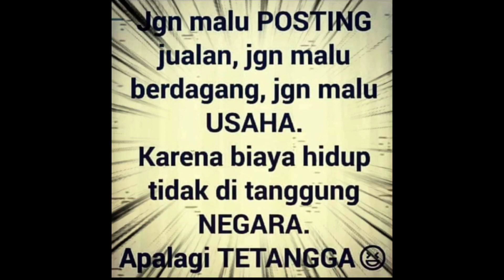Truk Bekas Head Trailer Dijual, Hino lohan 500,FM 285 TH, Th. 2017,tronton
Truk Bekas Head Trailer Dijual, Hino lohan 500,FM 285 TH, Th. 2017,tronton , 6x4, Double Gardan

Ready stok 6 unit

cash/kredit

lokasi di Klapa nunggal ,cileungsi, Bogor

hubungi:
FREDY 88
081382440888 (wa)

Truk bekas murah
Truk bekas terbaru
Truk bekas dijual
Truk Bekas dijual cepat
Truk Bekas murah harga damai
Truk Bekas tronton
Truk Bekas Hino
Truk bekas Hino 500
Truk Hino
Truk Hino 500
Truk Hino lohan
Truk bekas berkualitas
Truk Bekas aneka jenis
Truk bekas dijual siap pakai
harga truk bekas
harga truk bekas terbaru
harga Truk tronton
harga head trailer
harga head trailer hino
Truk trailer Hino lohan 500
Truk Tronton dijual
Truk Tronton Hino
jual beli Truk bekas berkualitas
jual beli Truk Bekas bergaransi
jual beli Truk Bekas murah
cari Truk Bekas murah
cari Truk bekas siap pakai
cari Truk tronton
cari Truk Hino 500
cari Truk Hino lohan
Hino lohan
Hino lohan 500
Hino 500
Hino 500 series
Tracktors head
Head Tracktors
Truk Trailer dijual
Truk Bekas Mustika 88
Jual Truk Bekas
Jual Truk Bekas berkualitas
Jual beli Truk Bekas Mustika 88
Beli Truk Bekas cash/kredit
Kredit Truk Bekas
Jual Truk bekas hino
Jual Truk Bekas Hino 500
Jual Truk Hino 500 FM 285 TH
Truk Hino FM 285 TH
Dijual Truk Bekas berkualitas
Harga Truck Bekas
Harga Truck Tronton
Harga Truck Bekas Hino 500
Hino Lohan 500 FM 285 TH
Jual Truk Bekas Hino Lohan Euro 2
Review Truk Bekas
Review Truk tronton
Truk Bekas bogor
Truk Bekas jawa barat
Truk Bekas siap pakai
Pusat Jual Beli Truk bekas
Seputar Truk Indonesia
Seputar Truk Bekas murah
video Truk Bekas murah
Truk Bekas Cargo
Truk Logistik
logistik
logistik Indonesia
Mustika 88
Jual Truk bekas jawa tengah
Cari Truk bekas
Cari Truk Murah
Cari Truck second
Cari Truk Second terbaik
Cari Truk Bekas Dijual
up load Truk Bekas
Cek Truk Bekas
Survey Truk Bekas murah